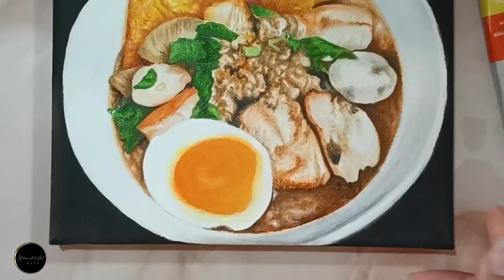Tom yum noodles | how to painting tom yum noodles step by step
how to painting tom yum noodles step by step
acrylic painting on can vas
this is for a noodles restautant..its one piece of the decoration on my friend restaurant.
ขอบพระคุณทุกๆไลค์ ทุกๆคอมเม้นท์ ทุกๆแชร์ และทุกๆการติดตาม มากๆเลยนะคะ
thanks you to you all of my viewer.i hope you will enjoy to watching my painting technique and wish its can inspired you for to create one of yours art.if you have any question about how to painting t-shirt please comment to below the video clip..Don't forget to press subscribe like and share for to support me please.
(สามารถติดตามผลงานครูเกตุุได้ที่) :